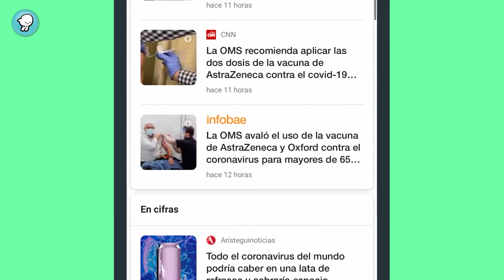Breves: "Fake News y Covid-19"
La preocupación generada por el Covid-19, ha provocado que todos los días circulen cientos de noticias falsas, también llamadas paparruchas o “fake news”. Todas y cada uno, debemos estar atentos para reconocerlas y no compartirlas.

*Episodio 230